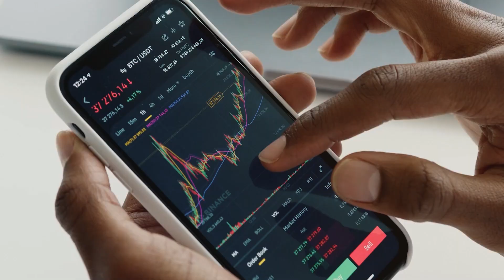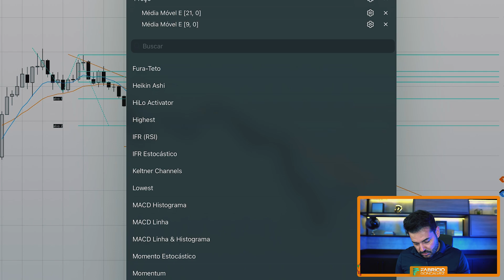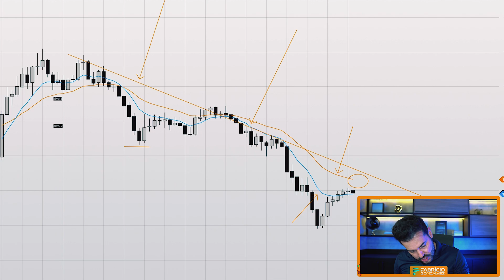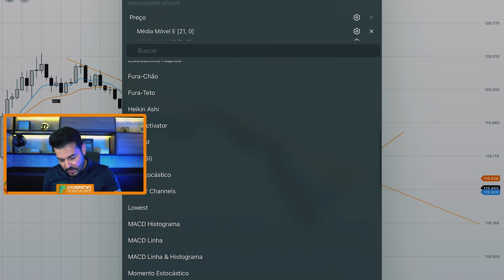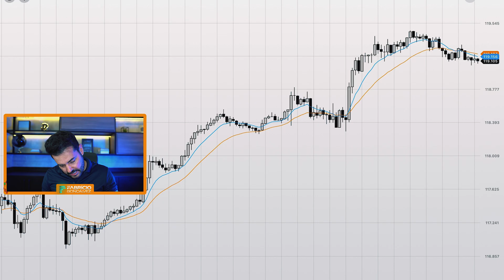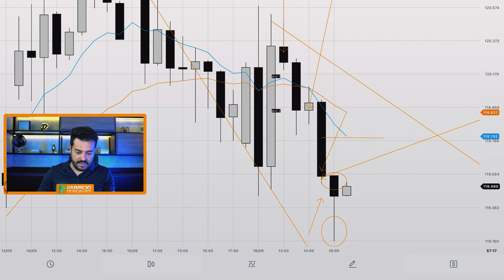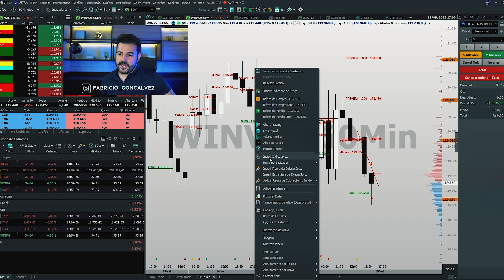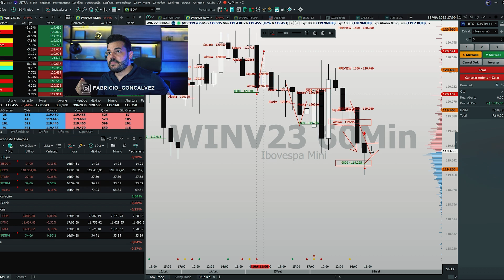QUAIS SÃO OS MELHORES INDICADORES PARA USAR NO DAY TRADE?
Neste vídeo eu apresento os principais indicadores do mercado e os que eu utilizo no meu dia a dia para realizar as minhas operações de day trade.

➡ Abra sua Conta na Corretora BTG Pactual e Ganhe ProfitChart PRO e Corretagem Grátis

➡ Me Siga no Instagram, onde eu mostro meu resultado diário e conteúdos exclusivos de Daytrade:

Capítulos
00:00 | Introdução
00:56 | Quais são os indicadores?
03:31 | Infinitos indicadores
06:37 | Quais são os melhores do mercado?
10:53 | Qual é a funcionalidade dos indicadores?
11:40 | Conclusão